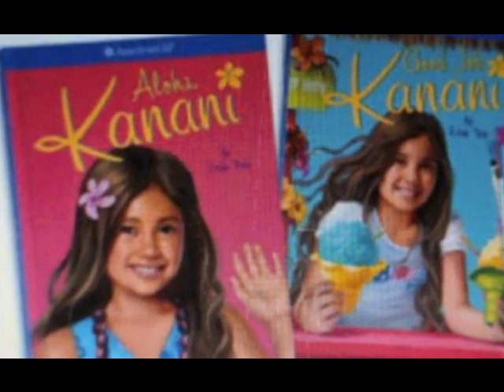GOTY 2011 Kanani! :D (NOT A JOKE!)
It's true! Look! Look! :D Isn't she just BEAUTIFUL!? Umm *clears throat* Birthday present? ;) Thanks M&M!